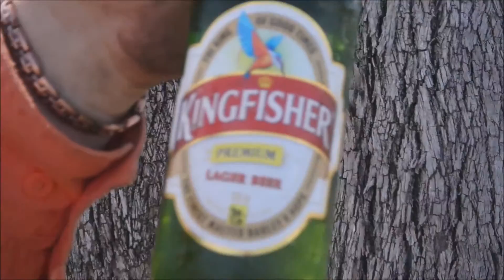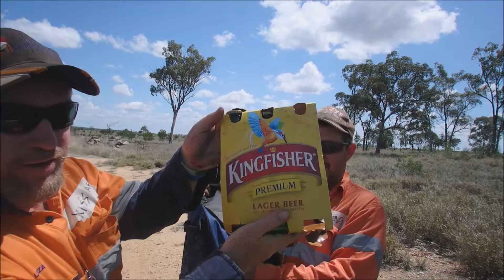Kingfisher Larger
the boys test drive Kingfisher larger from Daniel - cheers and Drink responsibly. cheers